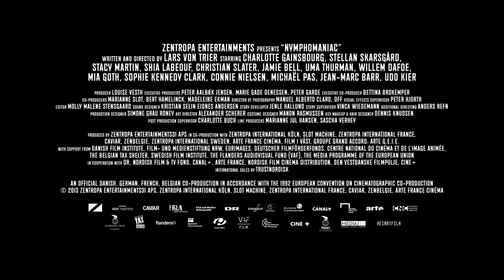Nymphomaniac Volume 1 2013 Official Trailer (High Definition HD)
A self-diagnosed nymphomaniac recounts her erotic experiences to the man who saved her after a beating.

Country: Denmark / Germany / France / Belgium / UK
Year: 2013
Language: English
Runtime: 122 min

Directed by: Lars von Trier
Starring: Stacy Martin, Stellan Skarsgård, Charlotte Gainsbourg